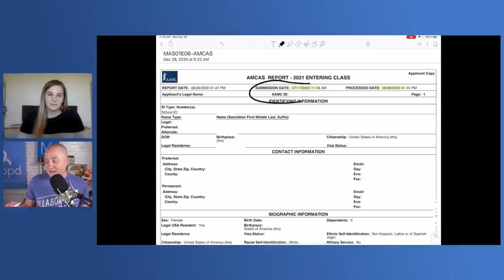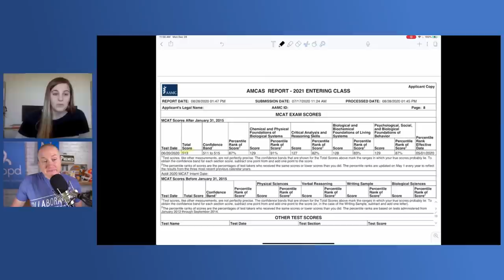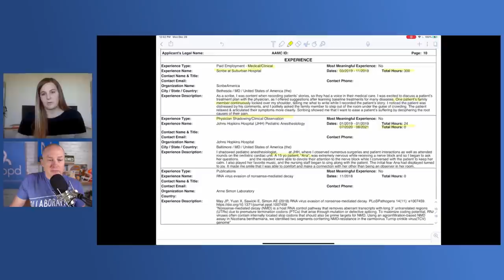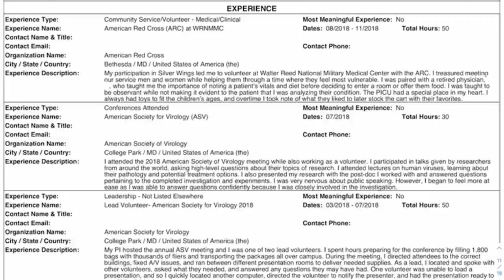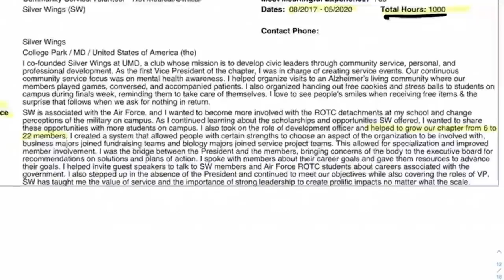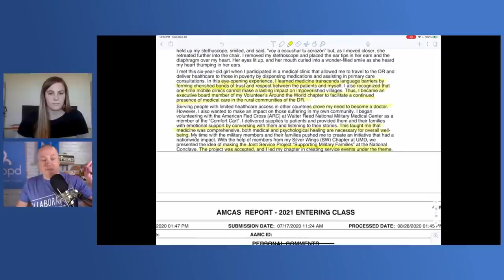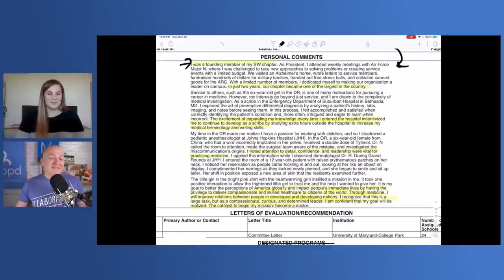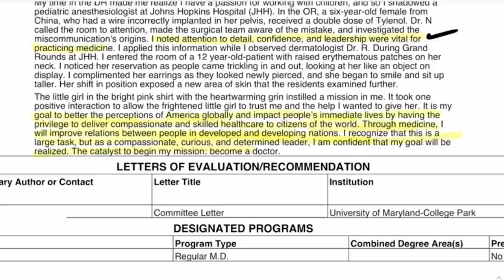Yet Another Student Proves You Can Get into Med School With a C in O-Chem | Mission: Accepted S1 E6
Today, we talk to the first student EVER accepted to med school with a C in organic chemistry! (Just kidding. Many students have been accepted with Cs in prereqs, including o-chem!) Now let's look at this student's full AMCAS application and see what got her accepted!

Mission: Accepted features successful med school applicants. We dive into their full applications, looking at specifically what worked well, along with what they could've done even better.

To apply to be featured on Mission: Accepted, fill out the application

Our student this week has gotten 3 interview invites and 1 acceptance so far in her successful med school application cycle. Taking a quick look at her stats, she had a 3.51 science GPA and 3.7 cGPA, with just one C (in organic chemistry), and she ended up with a 513 MCAT score.

Her activities included being a teaching assistant, shadowing, a little scribing, non-medical interests, research (with publication), and a nice mix of other leadership activities (including sports), volunteer experiences, and beyond.

While looking through her application, we discuss:

• Why she believes she has been successful in this application cycle.
• Why she didn't submit her application until mid-July.
• Her journey from a 498 diagnostic MCAT, to a 507 Kaplan practice test just a few days before her exam date, to a 513 MCAT score on the real thing.
• How she fit at least one anecdote into each of her activity descriptions.
• Why it's okay to mark non-medical activities as your Most Meaningful Experience.
• How to show impact with numbers in your activity descriptions.
• What sports and athletic activities can add to your med school application.
• How she started her personal statement with strong storytelling, and ended it with strong reflection.
• The potential problem with learning statements like, "This is what I learned from this experience," and how it can take away from "This is why I want to be a physician."
• Why you don't need to show off your knowledge of medical concepts in your personal statement.
• Why I disagree with premed advisors who want to make the personal statement into a sales pitch about why you're going to make a great doctor.

We follow a similar format with full, detailed application breakdowns